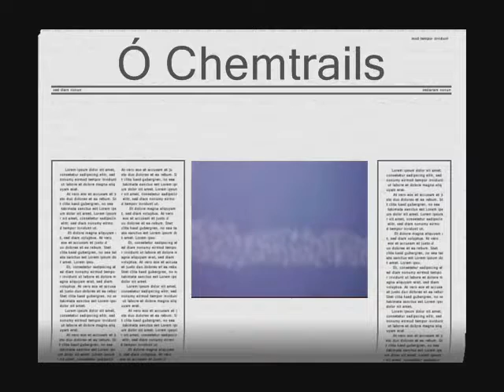Urgente!!! Chemtrails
Chemtrails